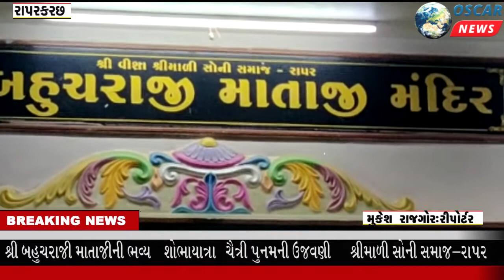Grand celebration of Chaitri Punam by rapper Visa Shrimali Soni Samaj